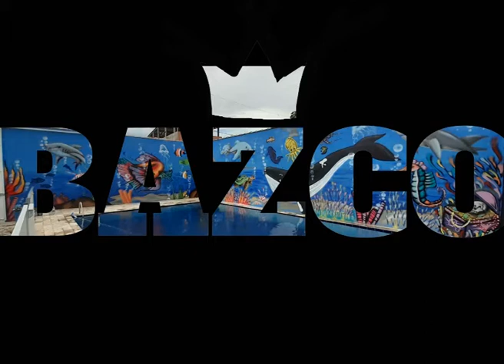GRAFFITI FUNDO DO MAR / PISCININHA SHOW!!graffiti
Processo criativo de mais um mural baZco na zona sul de São Paulo